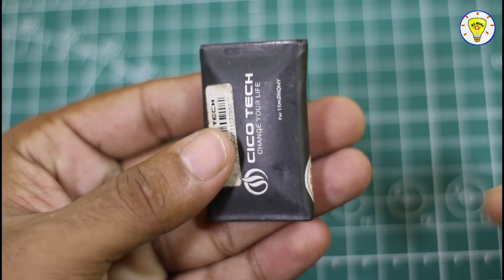How To Make DIY Solar Phone Charger At Home - DIY solar charger for phone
A personal solar charger is constructed from readily available materials, providing a sustainable way to power devices on the go. The process of building this practical gadget is demonstrated, offering viewers an engaging DIY project with immediate utility

how to make a DIY solar phone charger at home using simple and affordable materials! 🌞📱 In this step-by-step tutorial, I’ll show you how to create your own solar-powered phone charger that’s eco-friendly, portable, and perfect for outdoor use. Whether you’re camping, traveling, or just want a backup charger during power outages, this project is super useful and fun to build.

👉 This solar charger works with most smartphones and can be made easily with basic tools.
👉 Save money, use renewable energy, and enjoy the satisfaction of creating your own green technology!

✅ Watch till the end for all the tips and tricks.